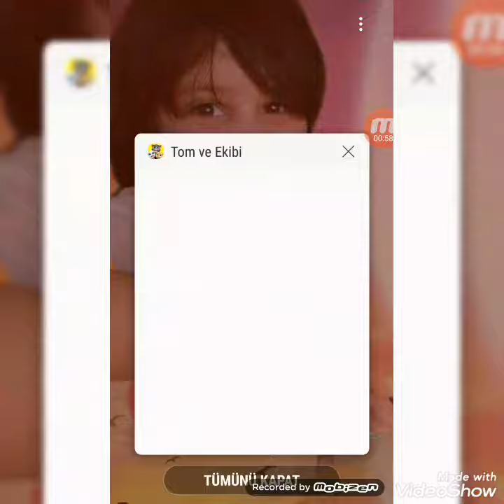tom ve arkadaşları